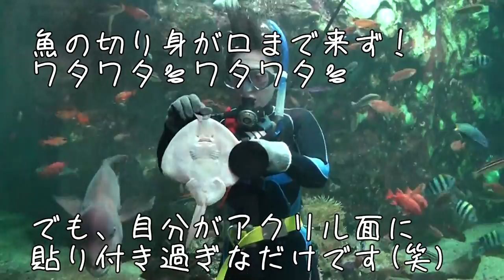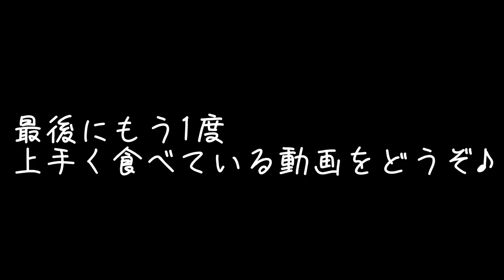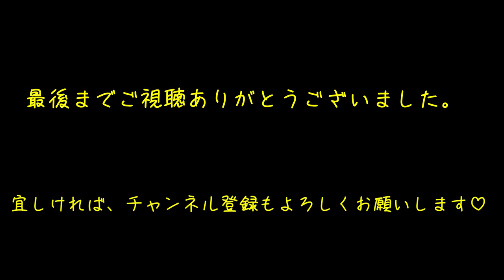飼育しているウチワザメならでは給餌方法(笑)